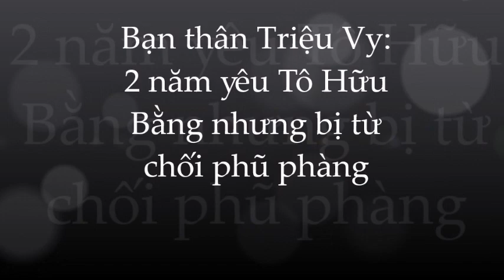Tin HOT: bạn thân Triệu Vy tiết lộ 2 năm YÊU Tô Hữu Bằng phải nhận kết đắng